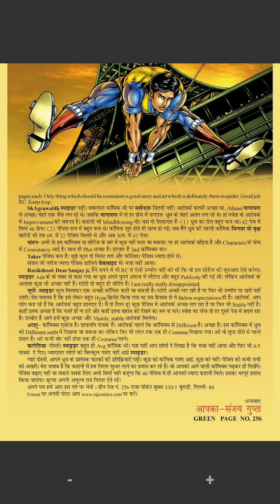Website || Part-2 || Super Commando Dhruv || Spider Series(Issue-2) || Raj Comics